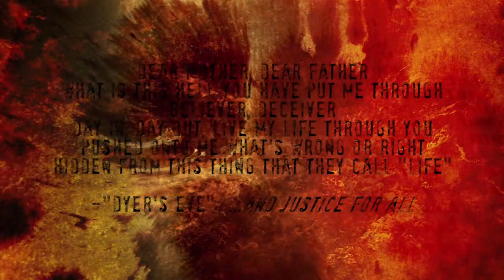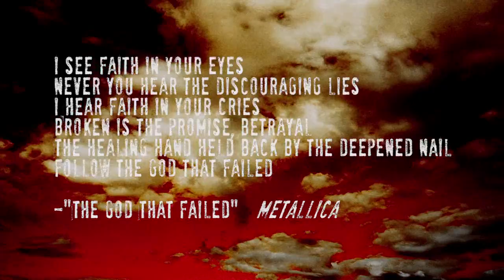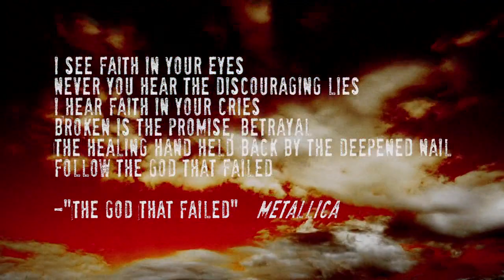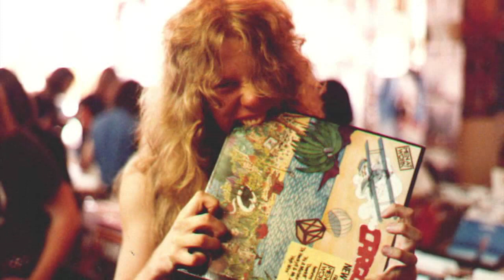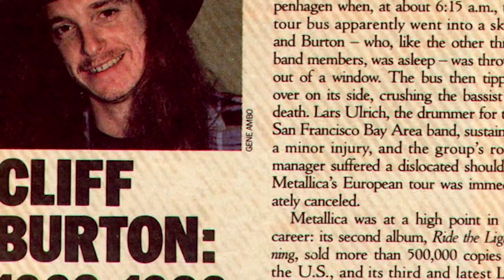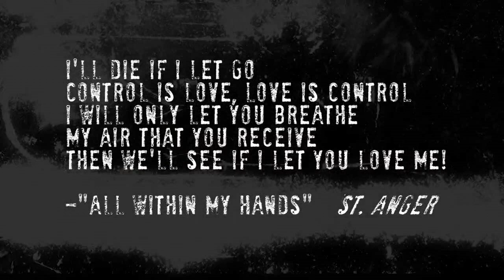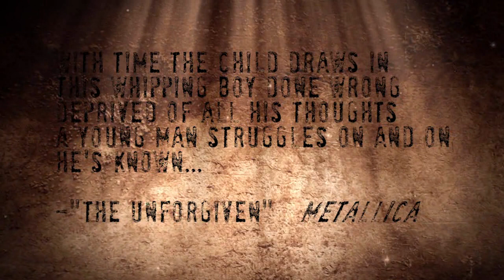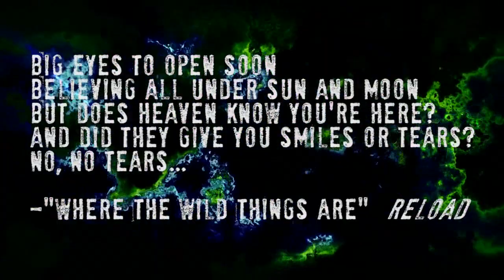Absent (2011) /movie/ Full scene with James Hetfield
A full scenes with James Hetfield from "Absent" movie (2011). Documentary on the social pandemic of fatherlessness afflicting today's societies. "One man makes a world of difference".

Directed by Justin Hunt.